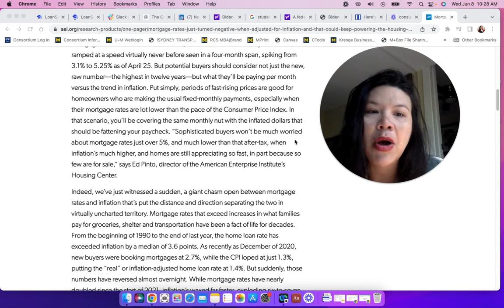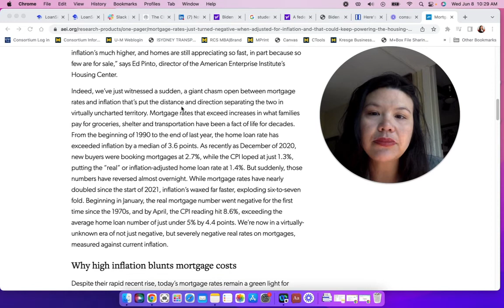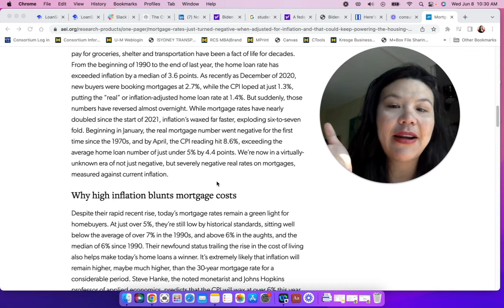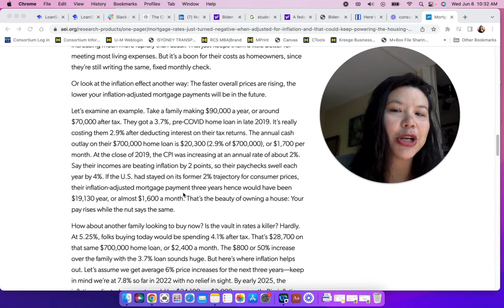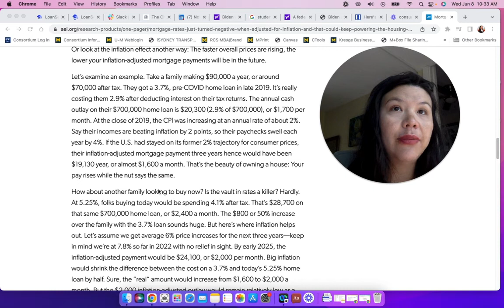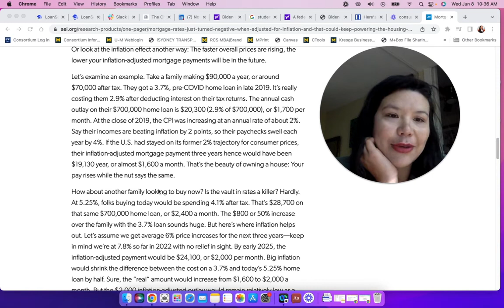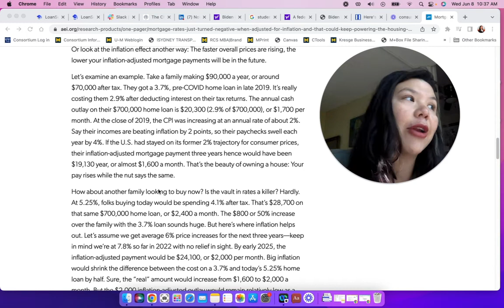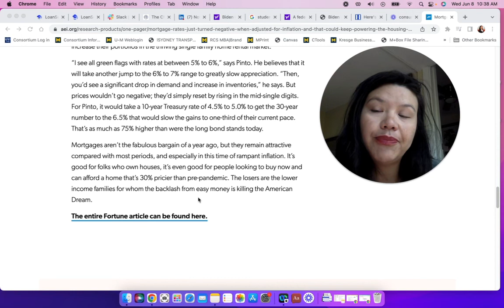Protips on how to Alleviate fear around buying a home as interest rates rise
We welcome all loan officers to our daily lender calls